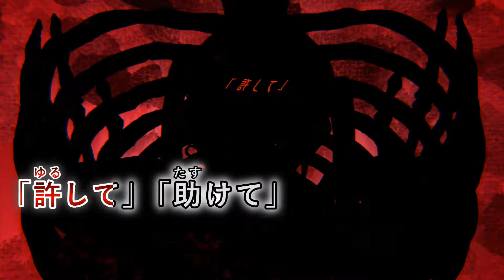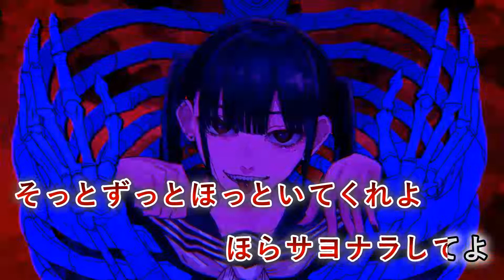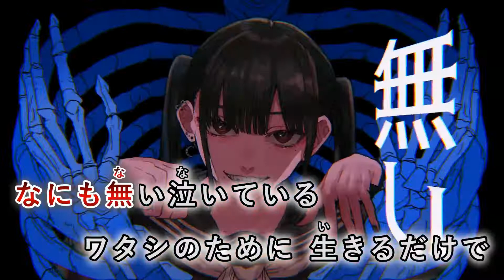【カラオケ】 ワタシノセイ 【off vocal】